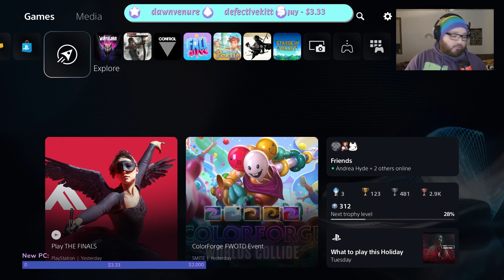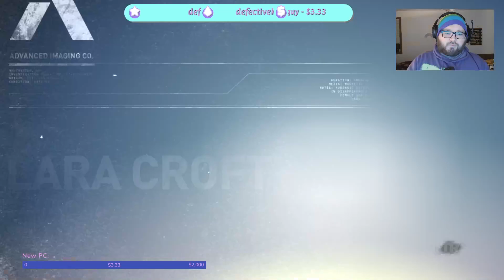Tomb Raider [pt 1]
Vod of Tomb Raider